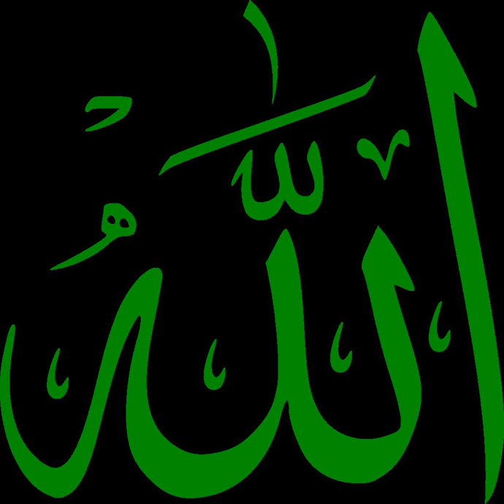Zabur | Wikipedia audio article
This is an audio version of the Wikipedia Article:
Zabur

- Socrates

SUMMARY
Zabur (Arabic: زبور‎) is, according to Islam, the holy book of Dawud (David), one of the holy books revealed by God before the Quran, alongside others such as the Tawrat (Torah) of Musa (Moses) and the Injil (Gospel) of  Īsā (Jesus).
Some scholars equate the Zabur with the biblical book of Psalms. The term zabur is the Arabic equivalent of the Hebrew zimrah (Hebrew: זִמְרָה‬, meaning: "song, music.") It, along with zamir (Hebrew: זָמִיר‬, meaning: "song" and "nightingale" i.e. 'the song bird'), mizmor (Hebrew: מִזְמֹר‬ meaning: "psalm") and zamar/zameret (Hebrew: זַמָּר/זַמֶּרֶת‬, meaning: "singer") derivatives of the Hebrew infinitive verb: (Hebrew: לְזַמֵּר‬, meaning: "sing, sing praise, make music.")Zabur also bears resemblance to the Hebrew word for story (Hebrew: סִפּוּר‎, translit. sipur) which is plausible – as, this particular song or psalm necessarily also conveyed a story within it – sung or not.
Among many Christians in the Middle East and in South Asia, the word Zabur (Hindustani: زبُور (Nastaʿlīq), ज़बूर (Devanagari)) is used for Psalms in the Bible.